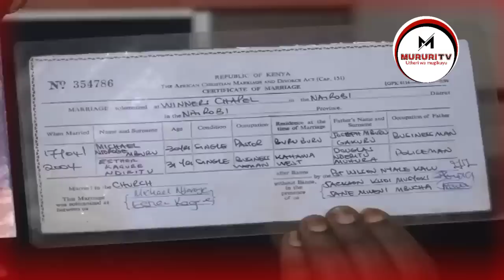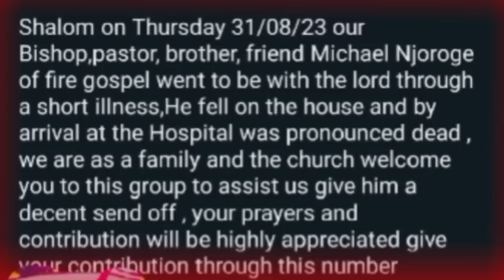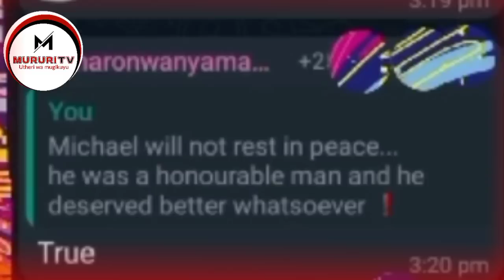TIKWEGA!! MARATHIKIRE MURATA WITU TA NGUI. BISHOP MICHAEL NJOROGE FIRE GOSPEL MINISTRIES